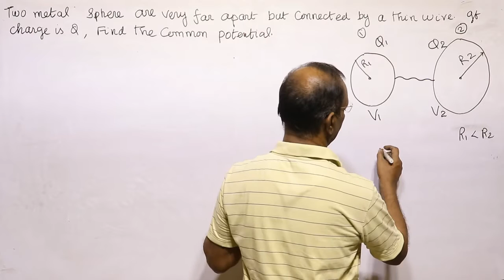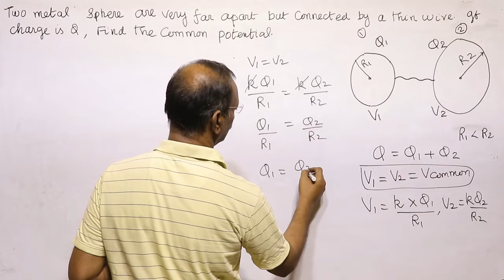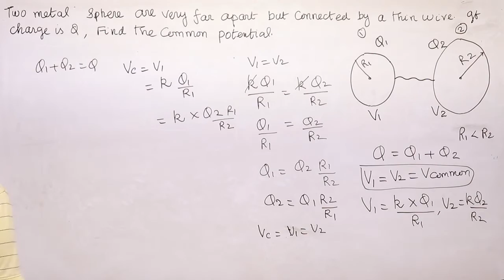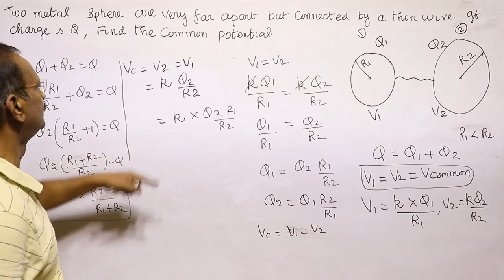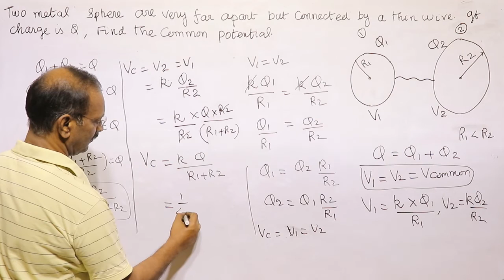33 COMMON POTENTIAL FOR NEET/JEE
Electrostatic Potential:  Common Potential between Shells for NEET JEE.